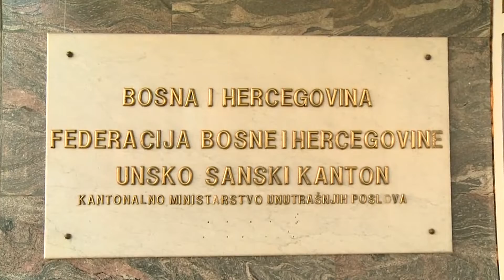2019.02.15. - Bezárhatják a bihaći és velika kladušai befogadóközpontokat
Továbbra sem tudni, hogy mi lesz a sorsa annak a több ezer migránsnak, akik most még a bihaći és a velika kladušai befogadóközpontokban élnek.